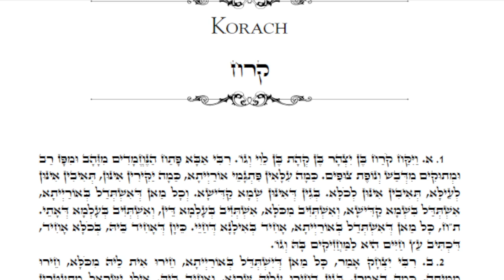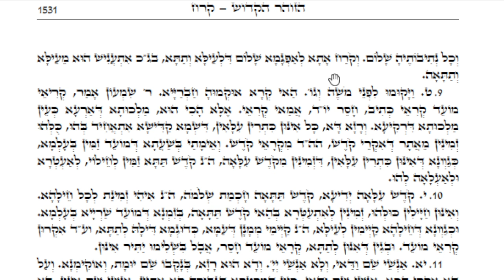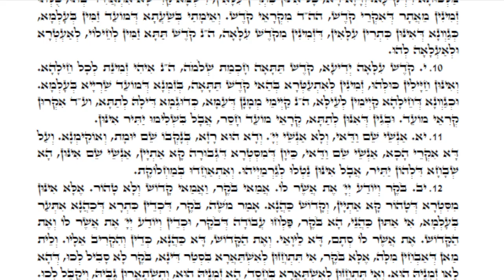Special reading Hurricane protection - Zohar Korah 1-10